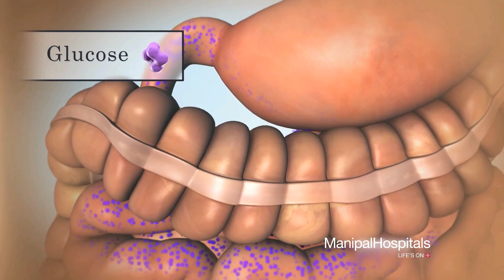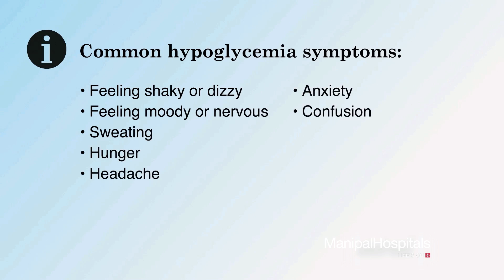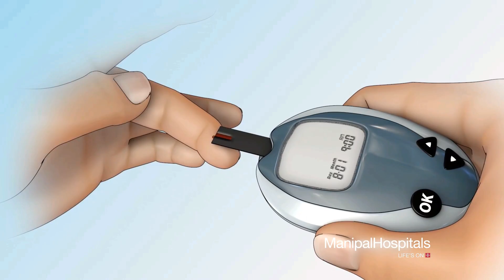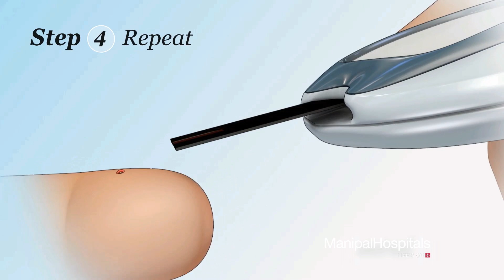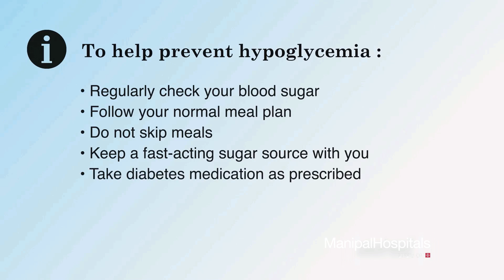How To Treat Low Blood Sugar? | Best Diabetes Hospital in Bangalore | Manipal Hospitals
This video is an informative animated presentation that explains in detail about Hypoglycemia. This video will teach you how to manage and treat low blood sugar. Please watch the entire video before treating your low blood sugar. Low blood sugar called hypoglycaemia happens when the glucose or sugar in your blood drops below normal levels or below the target range set by your doctor. Hypoglycemia may be caused by taking too much insulin or taking too much medication that raises insulin levels, not eating enough food or waiting too long between meals, exercising too much, or drinking too much alcohol. Each person’s reaction to low blood sugar is different. You need to know your own signs and symptoms. Common symptoms of hypoglycaemia or low blood sugar include feeling shaky or dizzy, feeling moody or nervous, sweating, hunger, headache, anxiety, confusion, blurred vision and weakness. Watch the video to know more about Hypoglycemia or low blood sugar.

The Department of Diabetes and Endocrinology at Manipal Hospitals is one of the most well equipped hormonal health practices in the country, offering end to end treatments and diagnostic services for all hormonal health concerns.

Manipal Hospitals' Department of Diabetes and Endocrinology is home to a team of expert endocrinologists who specialize in the treatment of hormonal issues. Through the department, patients have access to state of the art diagnostic facilities and treatments to help them recover from a wide range of medical issues.